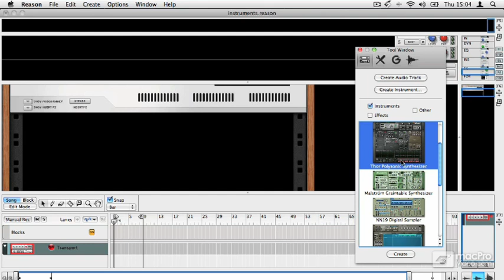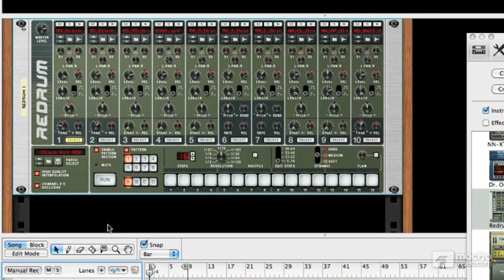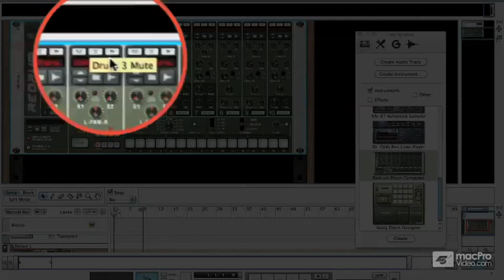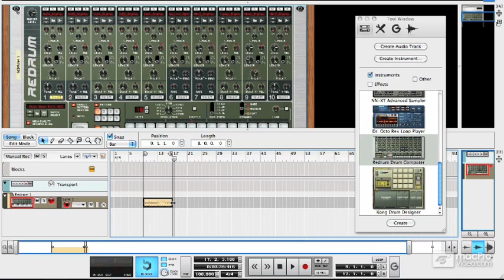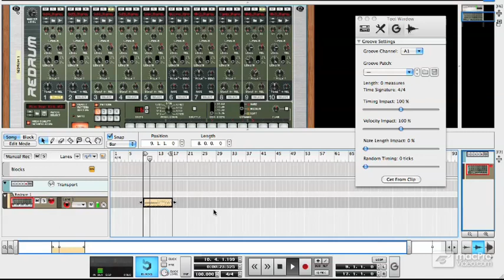Reason 6 104: The Instruments - 1 ReDrum Basics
Reason 6 104: The Instruments by Hollin Jones
Video 1 of 22 for Reason 6 104: The Instruments

Reason has always had the coolest instruments in the DAW universe. In this tutorial Reason maestro Hollin Jones shows you some of the newest instruments along with some of the classics to give you a solid overview of all the unique sounds and beats you can create with instruments included in the Reason 6 package!

From drum synths like ReDrum to the powerhouse Kong, youll learn how to construct beats and create you own sound library of percussion presets! Then come the synths and samplers: Thor, Maelstrom, the classic NN-19, and the advanced NN-XT. Hollin looks at them all!

He then shows you how you can patch them together with the infamous Dr. OctoRex and the versatile Combinator, taking your sonic canvas to places previously unknown!

So if you want to check out Reasons collection of instruments then checkout this tutorial to get you started on mastering the synths, samplers and beat makers that make Reason 6 the coolest DAW this side of Sonic Paradise!

macProVideo.com has one of the largest and most complete library of Reason tutorials on the planet.